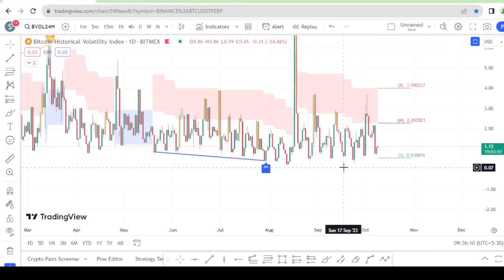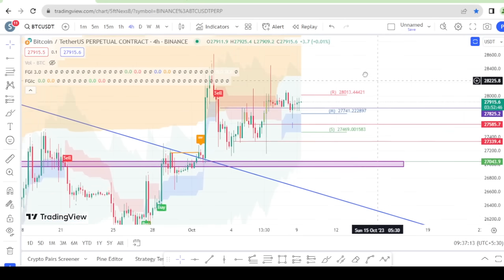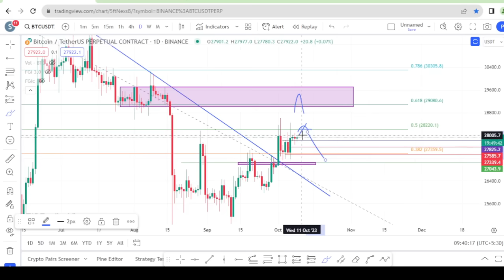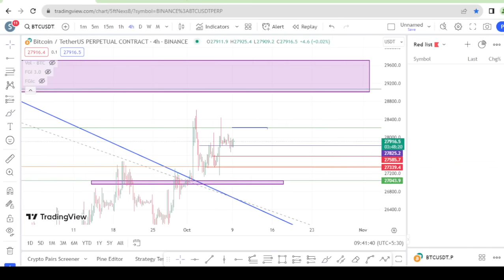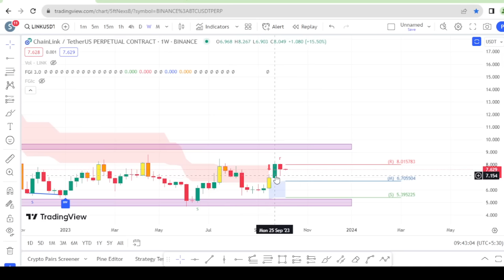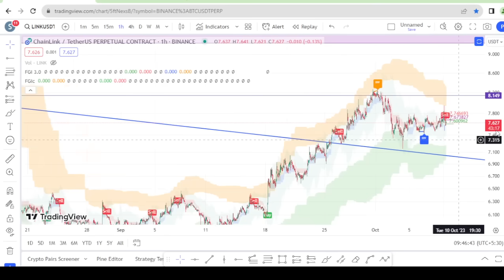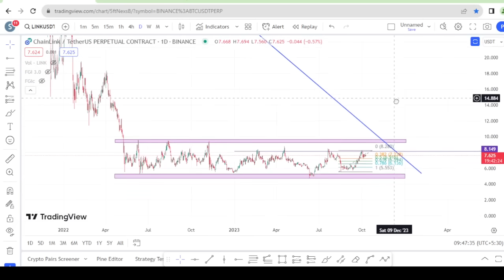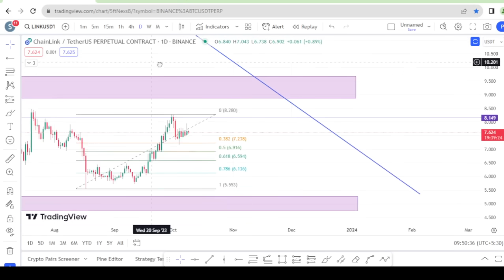Another very important week ahead - Keep a close eye on this coin - BTC update - Sinhala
මේ සතිය ඉතාම වැදගත්...